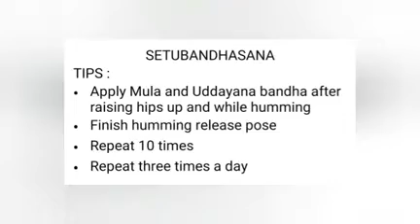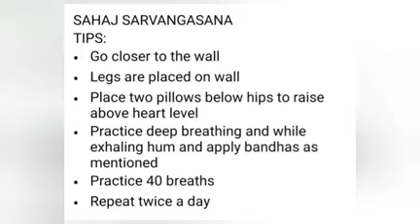NAYNA PANIA(VYANITI YOGA TEACHER)FIVE BEST POSTURES FOR WEAK BLADDER AND UTERUS PROLAPSE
ऊँ नमस्ते!
व्यानिति योगा से मे नयना पानिया - sr.citizens की टीचर हूँ ।
आज सब जगह योगा(प्राणायाम,आसना)की चर्चा हो रही है-नियमित रुप से योगाभ्यास करना ही स्वीकृत तथ्य है जो शरीर और मन को शांत रखता है ।यह मेरा अनुभव है
मैंने ६० की उम्रमें योगाभ्यास शुरू किया था, शरीर कमजोर, अंग भी शिथिल...परंतु आज योग्य मार्गदर्शिका (प्रेमा नागेश - व्यानिति येागा) के मार्गदर्शन में सरल और सहज आसन(स्थिरं सुखं आसनं) किए और उन्होंने काबिल बनाया की मैं दूसरों के लिए प्रेरणा रुप बन सकती हूँ । पढ़ा, सुना तो बहुत था पर जब यहाँ आसन और योगा सीखा, अनुभव में उतारा तो आज उसकी क़ीमत अपने से हो रही है ।
वीक ब्लेडर,uterus prolapse, hernia के बारे में चिकित्सा के रुप में चर्चा की गई है: मेरा अनुभव कहता है यह सरल आसन आप नियमित रूप से करें, आसन के posture का समय बढ़ाते जाये...साथ मेंअपने श्वासोच्छ्वासों और मन को पूरा आसन में एकाग्रित करें।स्वस्थ रहें सुरक्षित रहें. यह मंगल भावना।